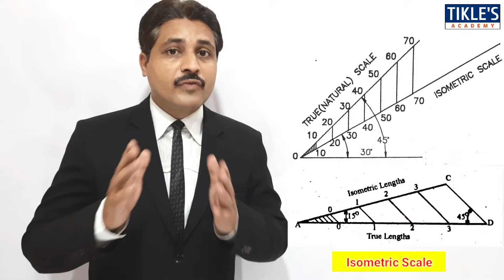DIFFERENCE BETWEEN ISOMETRIC VIEW AND ISOMETRIC PROJECTION IN ENGINEERING DRAWING IN HINDI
👉 VIDEO SERIES ON "PROJECTION BASICS"

FOR BETTER UNDERSTANDING, DRAW THE SOLUTION OF THIS QUESTION IN YOUR DRAWING BOOK.

projection in engineering drawing
orthogonal projection in engineering drawing
projection of line in engineering drawing
orthographic projection in engineering drawing one shot
isometric view in engineering drawing introduction
isometric views in engineering drawing
engineering drawing
engineering graphics
tikles academy
tikle sir
tikle's academy
tickles academy
isometric drawing
orthographic projection
3d drawing
technical drawing
perspective drawing
engineering drawing
architecture drawing
drafting
visual arts
isometric view
orthographic projections
isometric visualization
engineering tutorial
isometric drawing tutorial
isometric drawing for beginners
engineering visualization
engineering projects
engineering skills
technical illustration
engineering students
engineering education
how to isometric drawing
how to isometric projection
lean to isometric drawing
simple isometric projection
simple isometric drawing
how to draw isometric view in autocad
how to convert 2d drawing to isometric in autocad
2d to isometric converter
orthographic to isometric converter
isometric drawing exercises with answers pdf
isometric drawing exercises for beginners
orthographic to isometric drawing exercises with answers pdf
isometric to orthographic
what are the 3 views of isometric drawing
what is isometric view in engineering drawing
types of isometric drawing
isometric scale
how to construct the isometric scale
use of isometric scale
what is isometric scale
82 percent of true lenght
how to convert isometric drawing
how to make isometric scale
what is isometric lenght
what is true lenght
how to use isometric scale
class 12 isometric scale
construct an isometric scale of 40 mm
isometric scale in class 12
engineering drawing of isometric scale
engineering
isometric square
isometric rectangle
isometric circle
isometric pentagon
isometric hexagon